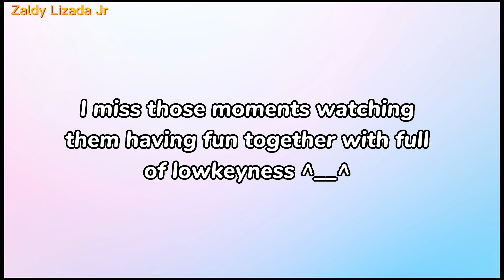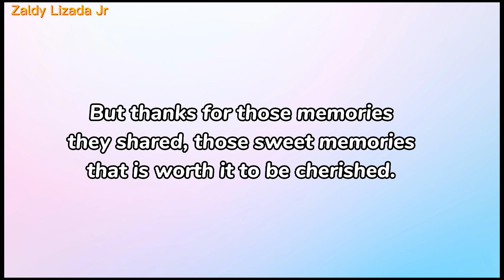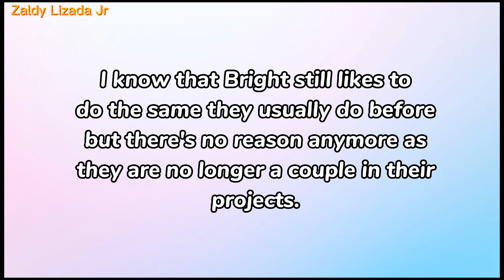[BrightWin] Win being Extra Clingy to Bright - Bright's Possessiveness to Win